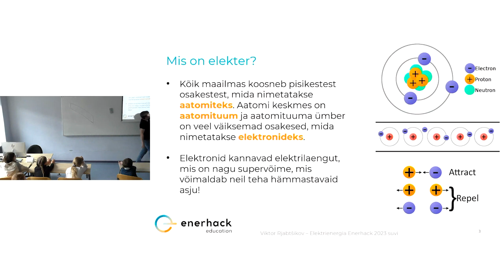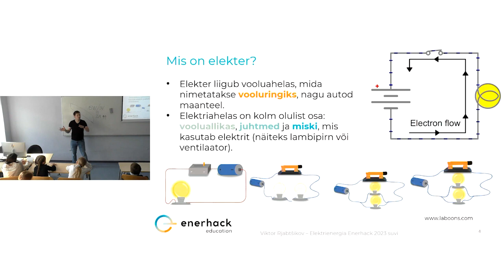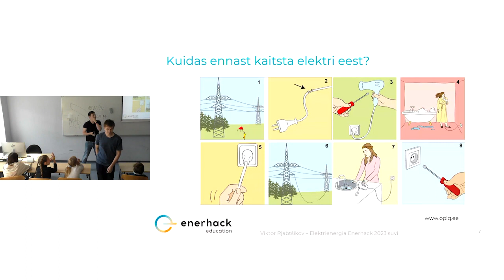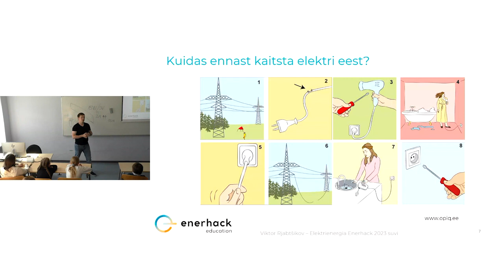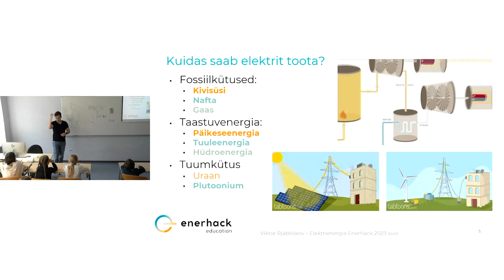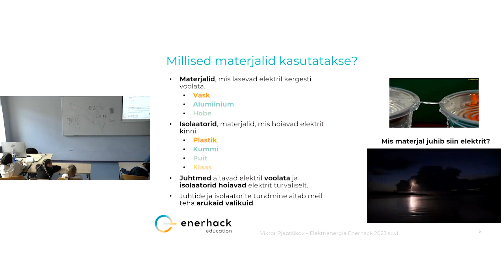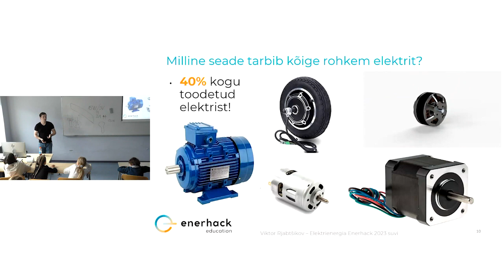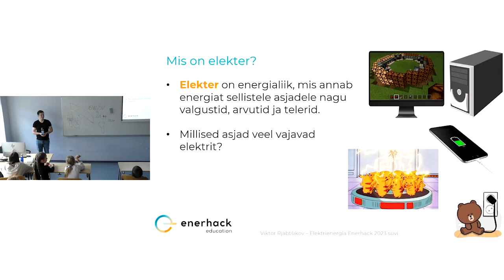Electricity: Insights by Viktor Rjabtšikov from TalTech (+ English subtitles)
Welcome to 'Electricity' lecture, presented by Viktor Rjabtšikov from TalTech's Institute of Electrical Engineering and Mechatronics. In this enlightening video crafted for young audiences, Viktor delves deep into the captivating realm of electricity. With lucid explanations and pertinent examples, he introduces emerging minds to the foundational concepts of how electricity works and its pivotal role in our everyday lives. Presented as a part of the Enerhack Summer Camp 2023 in Tallinn, Estonia, this lecture is the perfect starting point for children eager to grasp the domain of electrical energy and its underlying science. Ideal for students, parents, and teachers aiming to ignite a child's passion for energy and engineering.